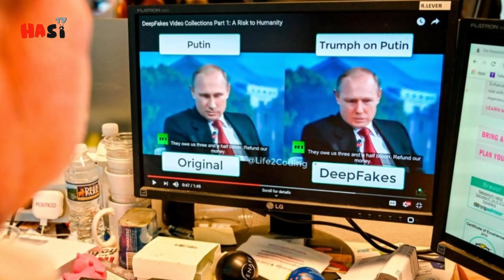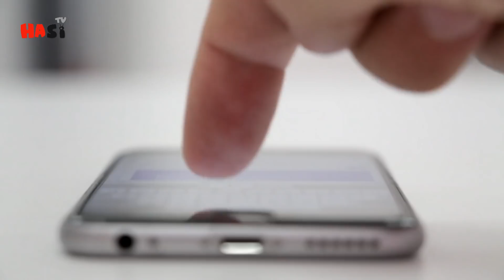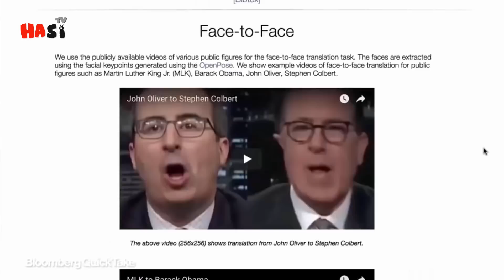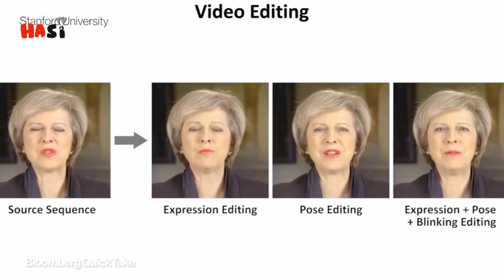The Most Advanced Machine Learning Technology Explained | Urdu / Hindi